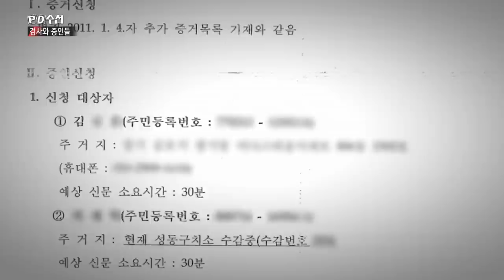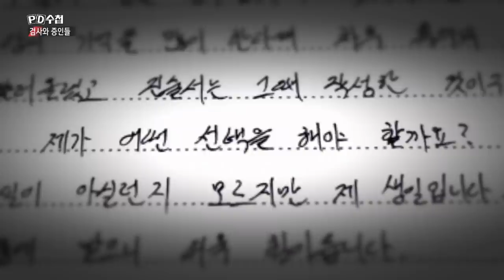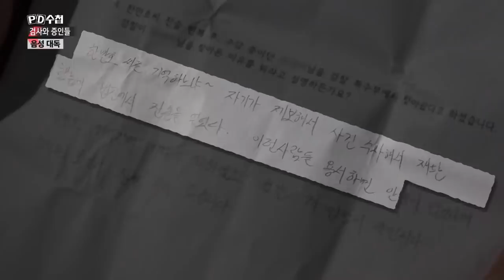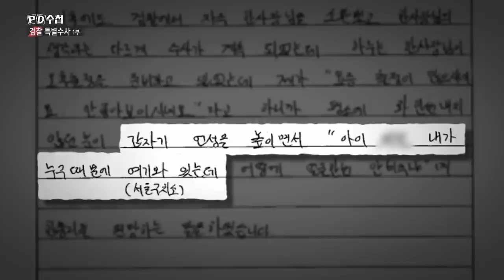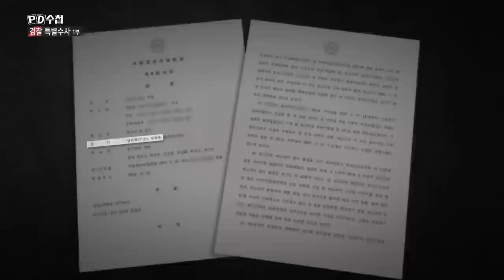[PD수첩 핫클립] '한명숙 사건'에 숨겨진 또 다른 증인 (MBC 200901 방송)